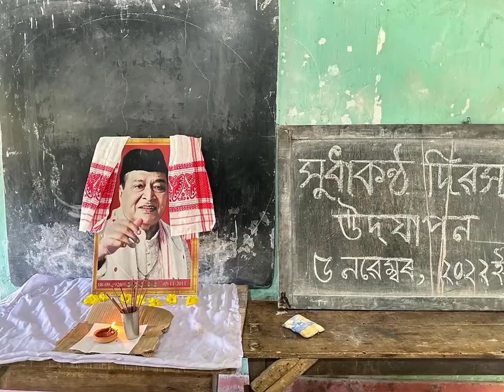কে এন জ্ঞানপীঠ হাইস্কুলত উদযাপন কৰা হ'ল